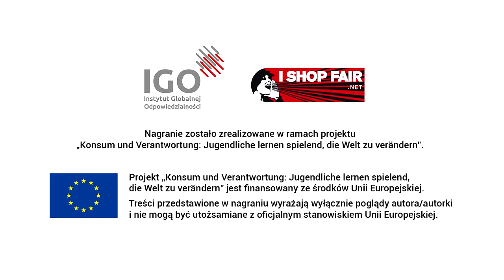"Czym dla mnie jest etyczna konsumpcja" wypowiedź uczestniczki Spotkania w Bonn